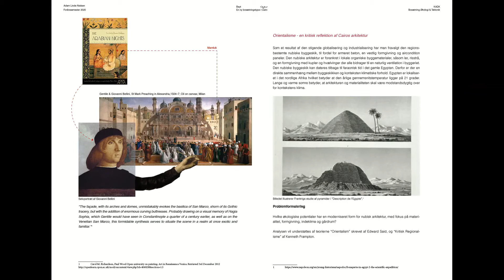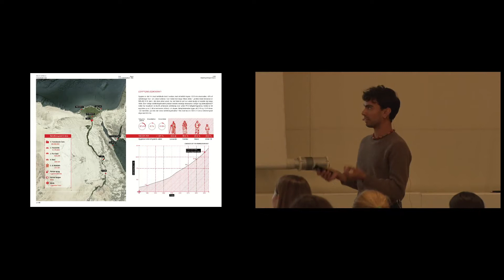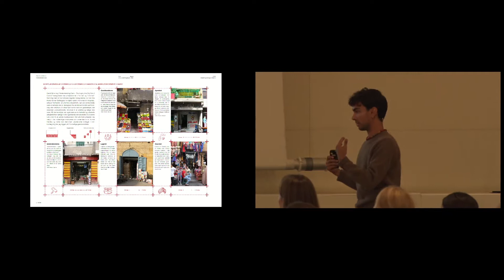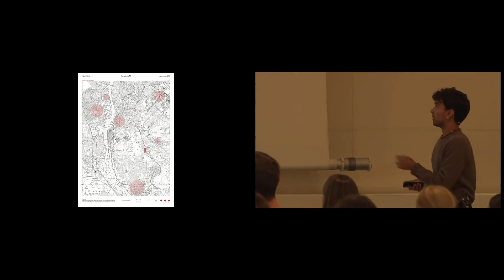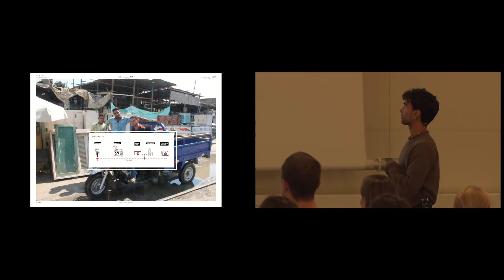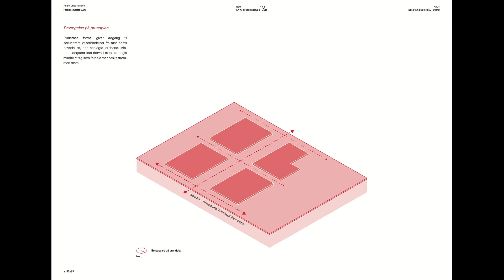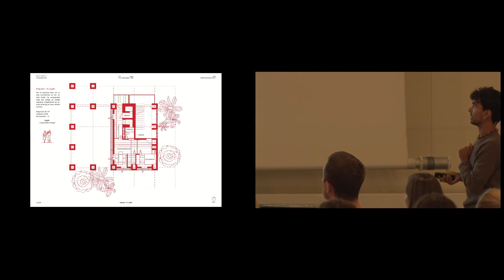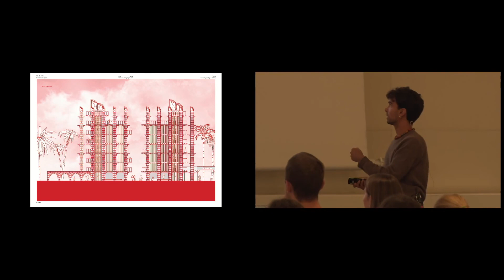Bayt - A new form of housing in Cairo: Thesis Presentation by Adam Linde Nielsen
'Bayt - A new for of housing in Cairo’ investigates the potential use of rice-straw as a primary building material, to build more affordable and better ventilated houses.